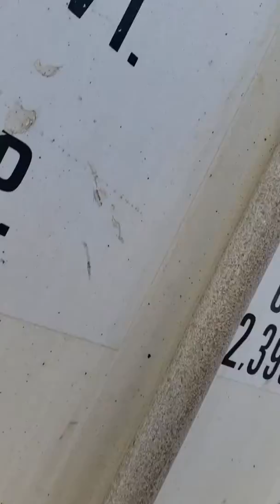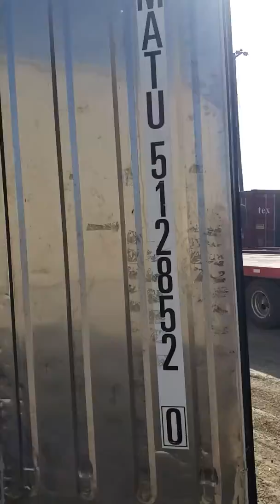40 hc refer